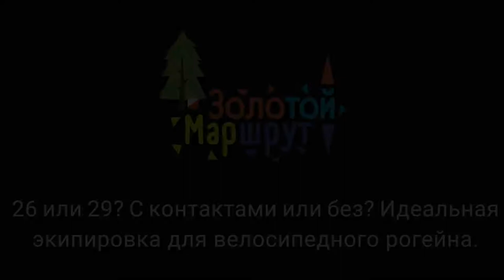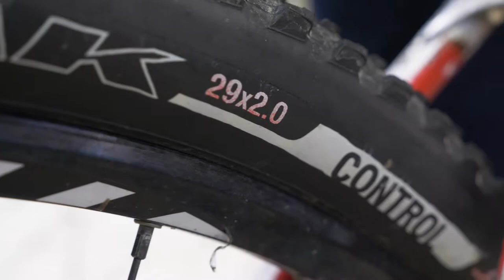Идеальная экипировка для велорогейна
26 или 29? С контактами или без? Тарас Кащук, МСМК по ориентированию, трехкратный чемпион мира, постоянный победитель велоформатов кубка "Золотой Маршрут", рассказывает об идеальной экипировке для участие в велорогейне.